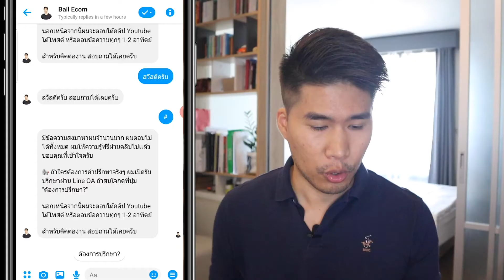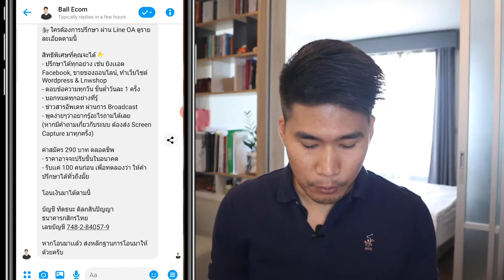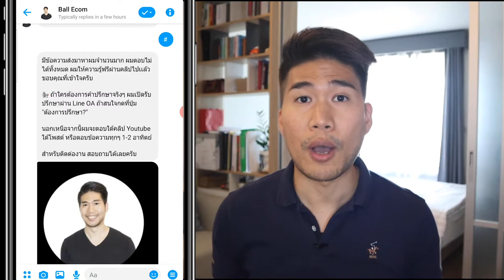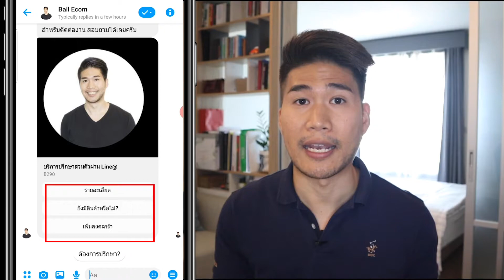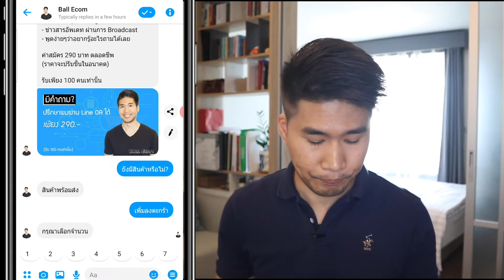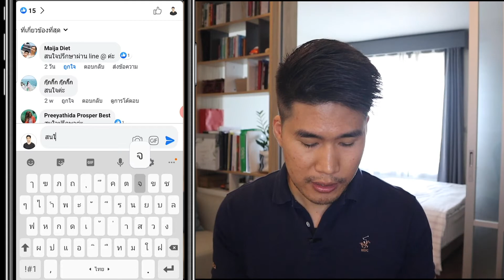ขายเเบบนี้รวย มีเวลาใช้ชีวิต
วิธีสร้างระบบขายของอัตโนมัติ ขายดี เเต่มีเวลาใช้ชีวิต Solopreneur ไอเดียจากหนังสือ The 4 Hour Workweek

✅ ทดลองใช้งาน Kaojao สมัครได้ที่ลิงค์นี้ เเละลองใช้ได้ฟรี 14 วัน

ใช้เเล้วชอบ กดสั่งซื้อเเพ็คเกจรายปีที่ถูกกว่าซื้อตรงกับ Kaojao ที่ลิงค์ด้านล่างครับ

✅ พิเศษสำหรับเเฟนๆช่องผม Kaojao ใจดีให้ส่วนลด 20% สำหรับเเพ็คเกจรายปี เมื่อกดผ่านลิงค์ด้านล่างนี้เท่านั้น

1. ต้องทำโฆษณาออนไลน์

ยุคนี้ถ้าไม่ทำโฆษณาออนไลน์ โอกาสมีน้อยมากที่เราจะเข้าทำคนได้
ถ้าเราเราไม่ทำ ก็ต้องทำ Live ใช่มั้ยครับ มันประหยัดงบก็จริง เเต่การ Live ก็ทำให้เราไปไหนไม่ได้ต้องอยู่กับที่

เราเลยต้องทำโฆษณาออนไลน์ เพื่อเป็นการประหยัดเวลา ไปศึกษาวิธียิงเเอด Facebook ทำโฆษณา Google

2. ใช้ระบบ Fulfilment ฝากของไว้กับคนอื่น

พอเรามีออเดอร์เราก็เเจ้งเค้า เค้าส่งให้เราไม่ต้องส่งเอง อีกปัญหานึงคือสต็อกสินค้าเเละการจัดส่ง
- เสียเวลามาก ลองคิดดูถ้าของมาเยอะๆมาถึงก็ต้องนับ ขายไปก็ต้องนับตลอดเสียเวลา
- ถ้าขายดีเเล้วเราส่งเอง ลองคิดดูครับกว่าจะรับออเดอร์ กว่าจะเเพ็ค กว่าจะไปส่ง เวลาหายไปครึ่งวันเเล้ว
- เเล้วจะเอาเวลาที่ไหนไปเที่ยวไป ใช้ชีวิตครับ

3. ใช้ระบบ

ก็คือหุ่นยนต์ตอบเเชท ปัญหาของคนขายของออนไลน์คือขายดีเเล้วไม่มีเวลา
ต้องทำการตลาด เเพ็คของ ไปส่งของ ไปซื้อของสั่งของ เช็คสต็อกทำบัญชี

มันจะเป็นตัวช่วยเราได้ดี เพราะลองนึกภาพถ้าเรามีลูกค้าถามมาทีละเยอะๆอุตส่าห์ยิงเเอดไปเเล้ว เเต่เราตอบไม่ทันลูกค้าก็หนี เปลืองงบยิงเเอด ความเป็นจริงเราก็อยากจะตอบให้เร็วตลอดใช่มั้ย

เเต่ถ้าจะเอาให้ทันคือต้องตอบตลอดเวลานอนดึก ไปเที่ยวก็ห่วงตอบลูกค้า กลายเป็นไม่ได้เที่ยวจริงๆ ไม่มีเวลาใช้ชีวิตระยะยาวสุขภาพเเย่ เพราะฉนั้น Chatbot จะช่วยได้มากครับ

เเชทบอทที่ผมเเนะนำคือ Kaojao Chatbot เเชทบอทของคนไทยที่ทำมาสำหรับคนขายของออนไลน์บ้านเรา

วิธีการใช้เเชทบอทให้ได้ผลคือเราก็วางเเผนไว้เเล้ว เป็น Step คนส่วนใหญ่ที่ใช้เเชทบอทเเล้วไม่เวิร์คคือเเค่กำหนดคำถามสำหรับคำตอบไว้เฉยๆ เช่น สวัสดี ต้องตั้งว่าให้ตอบว่า สวัสดี, ถามว่ามีของมั้ย ก็ตอบเเค่ว่ามีสีอะไร

เเต่วิธีที่จะทำให้เเชทบอทได้ผล คือเราต้องวาวงเเผนชี้นำลูกค้าไป
เช่น ถ้าลูกค้าพิมพ์ สวัสดีครับ เราจะพิมพ์ว่า สวัสดี ลูกค้าสนใจสินค้าตัวนี้ใช่ไหม? สนใจสีอะไร?

คราวนี้เราจะก็ควบคุมเเนวทางการคุยได้ ถ้าลูกค้า

อีกข้อดีของ Kaojao เเชทบอทคือมีระบบการสั่งของเเละคอมเฟิร์มอัตโนมัติ เราสร้างปุ่มสั่งสินค้าไว้ได้เลย พอลูกค้ากด ระบบก็จะส่งข้อมูลการสั่งซื้อเป็น Step เหมือนสั่งผ่านเว็บไซต์

มีคนส่งข้อความมาเยอะมาก ผมจะตอบข้อสงสัยใต้คลิป Youtube เท่านั้นนะครับ

- คนที่ร่วมงานกับผมอยู่เเล้ว หรือสนใจ

**ผมไม่รับจ้างยิงเเอด ไม่รับจ้างทำเว็บไซต์ครับ**

กล้อง Mirrorless Fullframe ถ่ายคลิป

ไมค์ติดหัวกล้อง (Vlog)